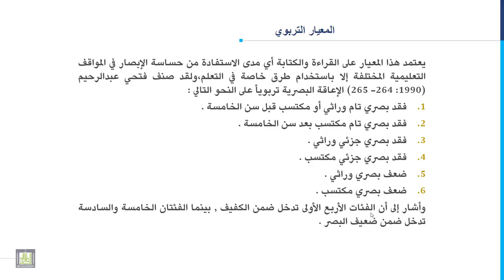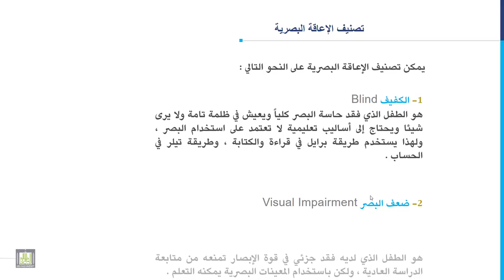مدخل إلى التربية الخاصة | 4-3 | تصنيف الإعاقة البصرية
المقررات المفتوحة
الدرس الثالث : تصنيف الإعاقة البصرية
1. المعيار التربوي لتصنيف الإعاقة البصرية.
2. الكفيف.
3. ضعف البصر.